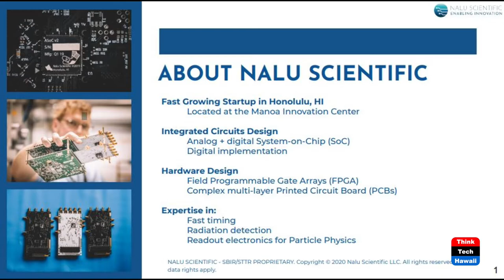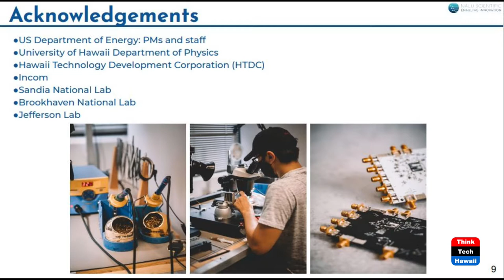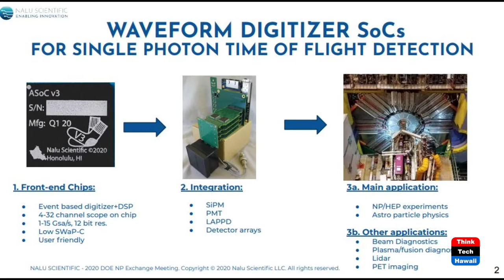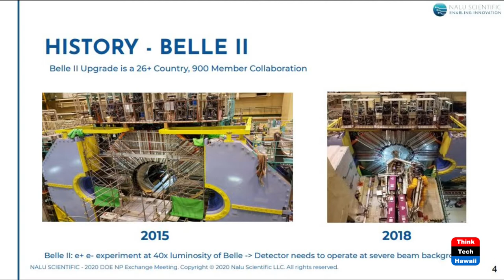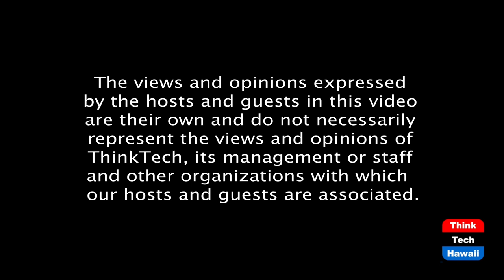Nalu Scientific develops high-performance electronics in Hawaii (Thinktech Tech Talks)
It has just Received a $2.3 million Grant for Microchip and Ultrafast Camera Development.  The host for this episode is Jay Fidell.  The guest for this episode is Isar Mostafanezhad.

Isar Mostafanezhad of Nalu Scientific will help us understand his grant and project for development of electronics development in Hawaii, including a microchip and an ultrafast camera.